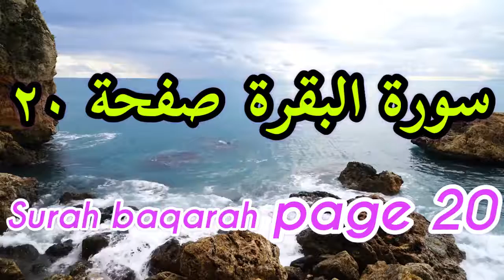daily page : 5 beautiful recitation page 20 quran with native english translation surah baqarah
recitation quran and education verse by verse with native english translate surah baqarah page 20
Sūra al-Baqara (Arabic: سورة البقرة) is the largest sura of the Qur'an. It is the second sura, and it is a Madani sura located in first, second, and third juz's. It is called "al-Baqara" (cow) because it involves a reference to the story of the cow of the Children of Israel.

The main theme of Sura al-Baqara is said to be the guidance of human beings; that people should come to believe what God has revealed to His messengers, without differentiating among the messengers. Sura al-Baqara is believed to have a comprehensive content because it touches principles of beliefs and rulings of worships, as well as social, political, and economic matters. Stories and historical narrations in Sura al-Baqara include those of the Children of Israel, Abraham (a), the revival of the dead, and Saul and Goliath.

Sura al-Baqara includes al-Kursi Verse, Aman al-Rasul Verse, al-Qibla Verse, and the longest verse of the Qur'an (verse 282). According to a hadith from the Prophet (s), Sura al-Baqara is the most virtuous sura of the Qur'an, and al-Kursi Verse is the most virtuous verse in the Qur'an.
Introduction
Naming
The sura is called "al-Baqara" (female cow) because it narrates the story of the cow of the Children of Israel (verses 67-73) in which their excuse-makings are recounted.The sura is also variously called "Qustat al-Qur'an," "Sanam al-Qur'an," "Sayyid al-Qur'an," and "Zahra'."Sura al-Baqara and Sura Al 'Imran are jointly called "Zahrawan."

Sura al-Baqara is a Madani sura of the Qur'an. In the order of revelation, it is the 86th sura revealed to the Prophet (s). In the present order of compilation, it is the second sura, located in first, second, and third juz's of the Qur'an. It is the first sura revealed to the Prophet (s) in Medina after Sura al-Mutaffifin and before Sura Al 'Imran.

Sura al-Baqara has 286 verses and 6156 words. It is the largest sura of the Qur'an, occupying about two and a half juz's thereof.[6] It is the first of the seven Tiwal (long) suras, and the first of the 29 suras[7] opening with disjoined letters.[8] The longest word, "fa-sayakfikahumullah" (and Allah will be sufficient for you against them), and the longest verse (verse 282), occur in this sura.
Content
'Allama Tabataba'i takes the main theme of the sura to be that people should believe what God revealed to His messengers, without differentiating among the messengers. Other themes of the sura, according to him, include reprehension of disbelievers and hypocrites as well a

The Story of the Creation of Adam (a): The story appears in Sura al-Baqara, as well as suras al-A'raf, al-Hijr, al-Isra', and Taha.
The story of the Forbidden Tree, Verses 35 -37
Stories of the Children of Israel:
Rescue from the Pharaoh
The Children of Israel worshiping calf
The Children of Israel asking to see God
Altering the words
The miracle of Twelve Springs
Request for numerous foods, and the impoverishment of the Children of Israel
The covenant of the Children of Israel
Transgression concerning the Sabbath
The story of the Cow of the Children of Israel (this story appears only in Sura al-Baqara)
The story of Harut and Marut in the verse 102: it concerns two angels called "Harut" and "Marut" who were commissioned by God to neutralize the spells of magicians.
The test of Abraham (a), and the reconstruction of the Ka'ba
The redirection of the qibla during the life of the Prophet (s)
The story of Saul and Goliath
Abraham's argument concerning death
Abraham and the observation of dead birds coming back to life
The story of Ezra
Occasions of Revelations of Certain Verses
There are occasions of revelations for about 80 verses of Sura al-Baqara. Below are references to some of these:

Muslims being Mocked by Hypocrites
According to Ibn 'Abbas, the verse 14 of Sura al-Baqara "When they meet the faithful, they say, ‘We believe,’ but when they are alone with their devils, they say, ‘We are with you; we were only deriding [them].’" is concerned with 'Abd Allah b. Ubayy and his hypocrite friends who praised some of the Prophet's companions in their face, and then mocked and showed disgust to them in their own circle.

Followers of Other Religions Can Go to the Heaven
According to Mujahid, when Salman recounted the story of his friends back home and how they worshiped God, the Prophet (s) said that they will then go to the Hell. Salman was saddened by this, until the verse 62 of Sura al-Baqara was revealed, according to which if followers of other religions believe in God and resurrection and do righteous actions, then they will be rewarded by God.Salman said: "this verse lifted a bulk of sadness from my breast."

The Story of the Cow of the Children of Israel
Verses 67 to 74 of Sura al-Baqara recount the well-known story of the cow of the Children of Israel. It points to excuses made them hardheartedness.